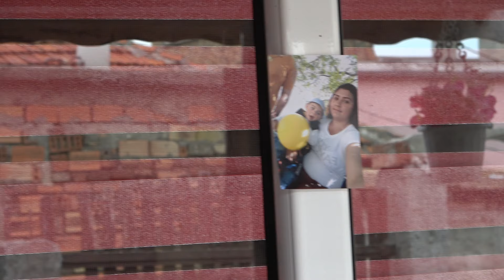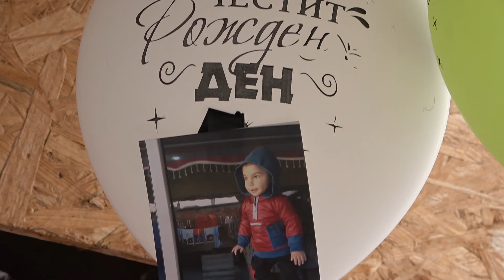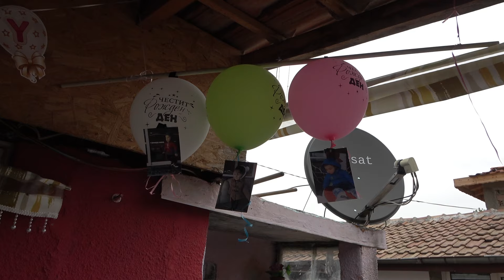Рожден ден на Божидар 2022г